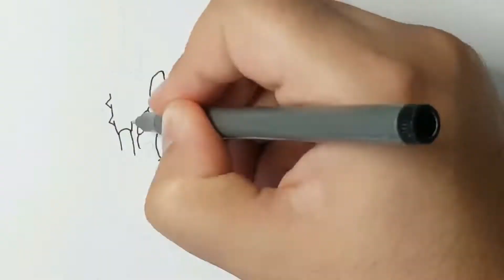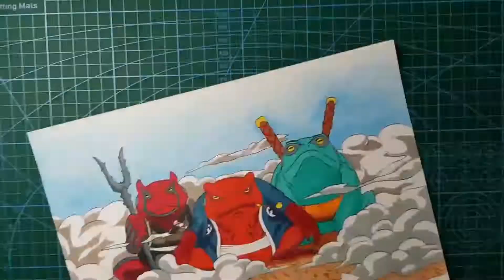Drawing Giant Anime Toads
Hi, this video is part of a giant collab hosted by Dena Tollefson with a lot of youtubers participants in which we all have to draw/paint something related to frogs/toads. Check her out as she put together a playlist with everyone's videos:

Songs:
Outro : Hollow knight OST - The White Lady
             Two Steps from Hell - Victory
Track:  Naruto fighting theme remix by Dj.AH